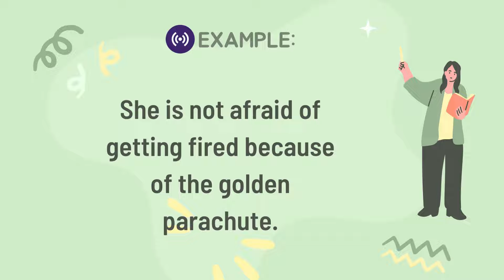Free English Lesson by Kitty Sensei : Business Idioms 101 - Golden parachute